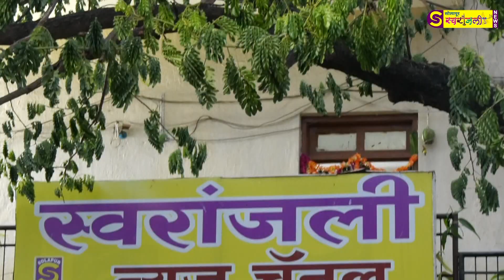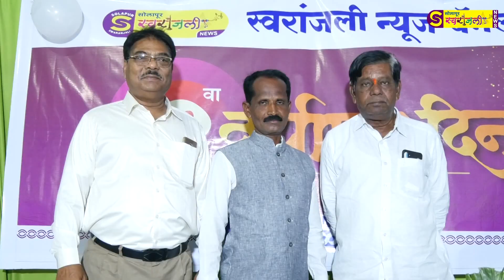स्वरांजली न्यूज चॅनलचा 9 वा वर्धापन दिन मान्यवरांची मांदियाळी...